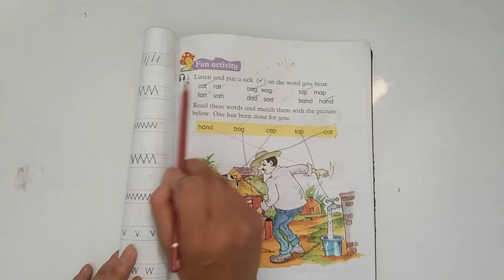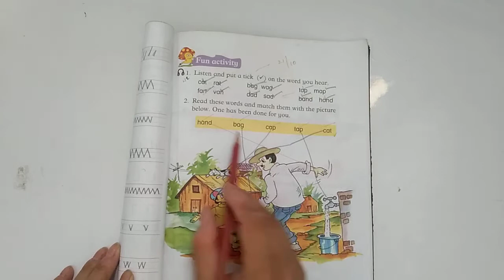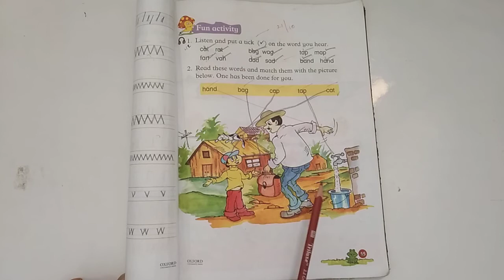Class K.G || English || Lecture no.10